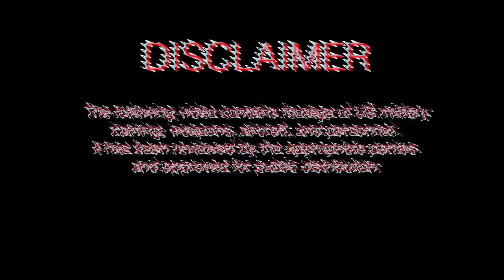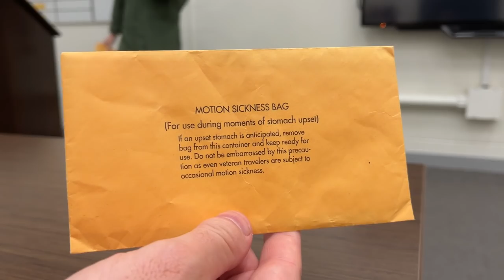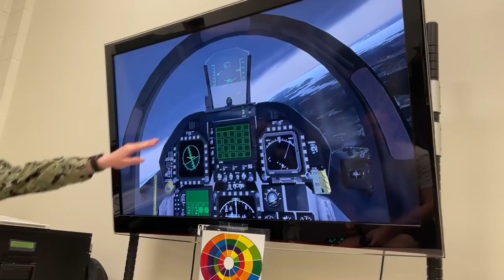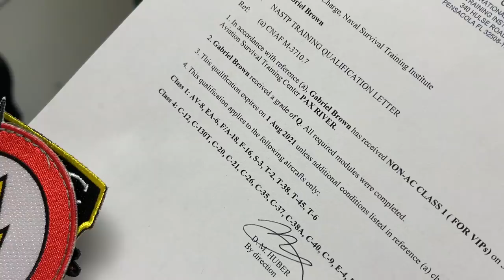How do Fighter Pilots survive a crash? - Training with the U.S. Navy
HUGE thank you to Fleet Week New York for giving me this opportunity!

Virtual Fleet Week New York 2021 will take place from May 26 to 31, 2021 on Facebook, Instagram, Twitter, Twitch, and YouTube. Now in its 33rd year, Fleet Week New York is the city’s time-honored celebration of the sea services: United States Navy, United States Marine Corps and United States Coast Guard.

@FleetWeekNYC - Insta
@FleetWeekNYC - Twitter

Do you have any video ideas you'd like to see me try? Hit me up on Twitter! @BlackGryph0n

- -- --- END --- -- -

HELLO DDR'S (Dedicated Description Readers)!
This was a LOT of fun, and there's a LOT more where this came from! Next Friday, I'll be uploading a video where I try to do impressions in an F-18 while pulling over 7 Gs and doing loops, barrel rolls, wingovers, and all kinds of dynamic maneuvers! It was AWESOME and I can't wait for you to see it!

Oh, BTW, I bought a HOUSE! So that's cool! Still working on moving all my stuff in though... I'm super busy (I guess that goes without saying these days). I'll do a house tour video soon, but for the time being, here's a picture

Also, in case you missed it, here's a clip of me in the F-18! This was one of the more intense moments when we pulled 7.5 G's in a low-level strafing maneuver!

Ok, I need sleep. I wish I didn't, but I do. I hate the fact that I'm going to spend 1/3 of my life sleeping! XD

Night!!

~Gabe